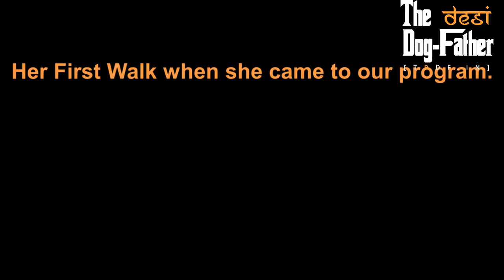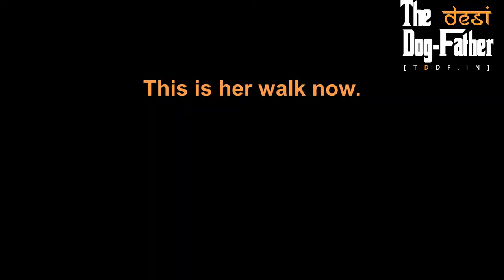Lhasa Apso Dog Training | Fearful to Confident | Puppy Transformation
Here you can see what Training could do to your Puppy.

Bubblz was an Extremely fearful case. She is 14 months old and used to be scared of anything and everything in the environment. You name it, she's scared of that. Be it Vehicles, Kids, Dogs, Sounds, Leaves, Cars, Birds, Cows, and what not. She has came a long way from where we started.

Here in the above video you could see how she was when she came in and how her Body Language and Confidence shot up just after approx. 2 weeks of training. She'll be with us for another 2 weeks and we'll try to help her with her fear issues on many other environments. She's a work in progress.

Although after the completion of her training she'll be a much confident dog. But the real success would depend on her owners and how they handle Bubblz at a fearful situation. We will be coaching the owners through One - one sessions on how to handle different situations at different environments and will be constantly following up with their progress after she goes home. DOG TRAINING WITHOUT COACHING THE OWNERS IS OF NO USE.